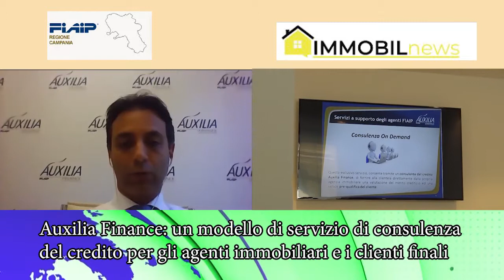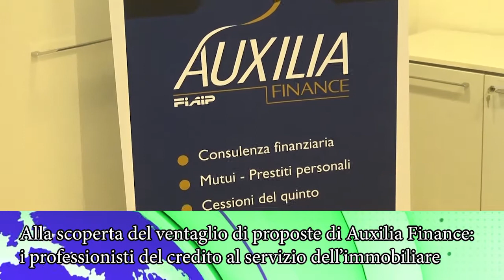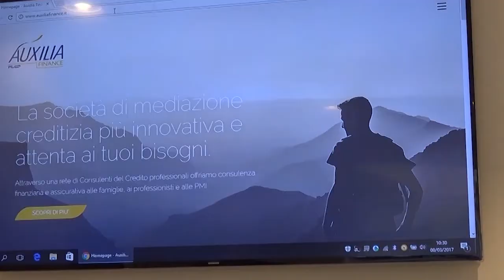21 puntata Panorama Immobiliare Adamo Liguori 22 giugno 2020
Auxilia Finance